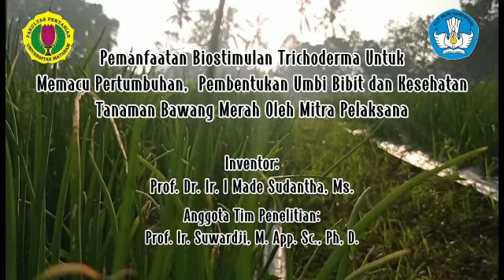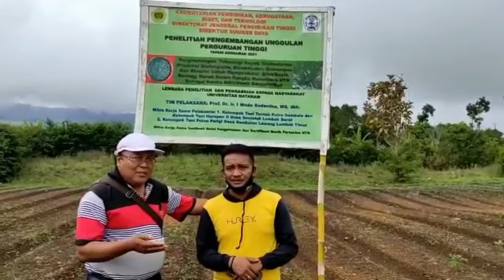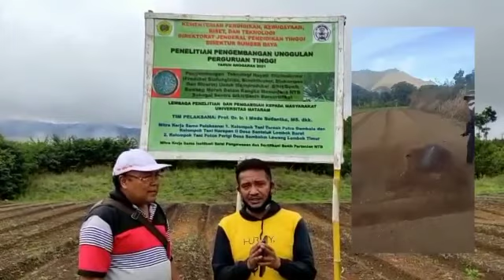Pemanfaatan Biostimulan Trichoderma untuk Memacu Pertumbuhan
Pemanfaatan Biostimulan Trichoderma untuk Memacu Pertumbuhan,  Pembentukan Umbi Bibit dan Kesehatan Tanaman Bawang Merah

Prof. Dr. Ir. I Made Sudantha, MS.
dan TIM